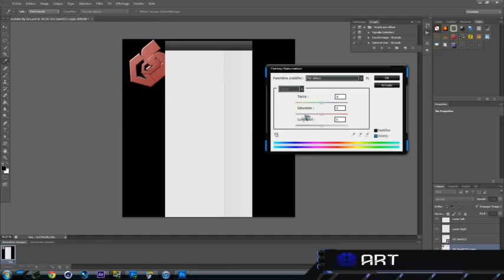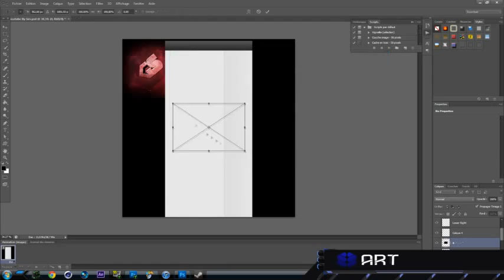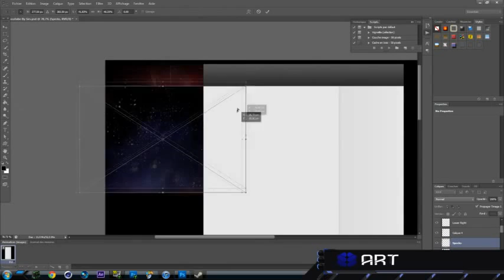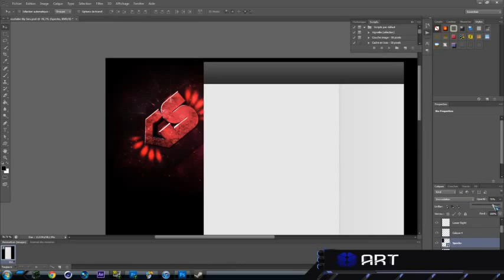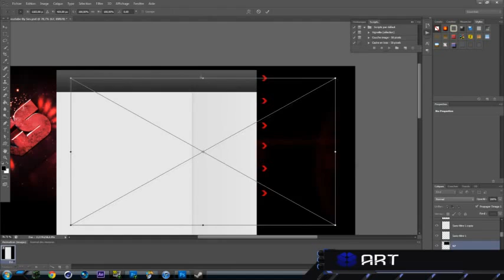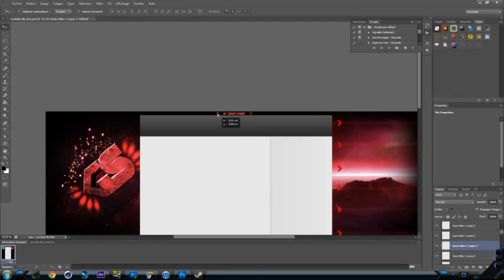Speed art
Merci a toi pour notre background et notre intro ;)